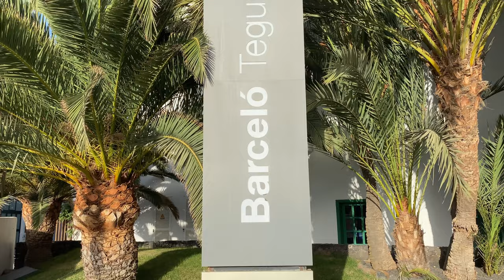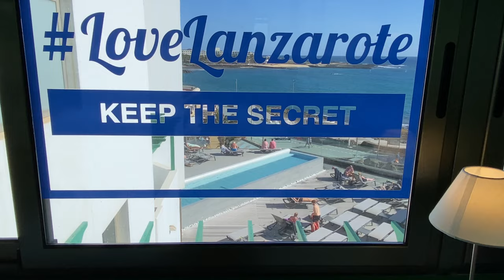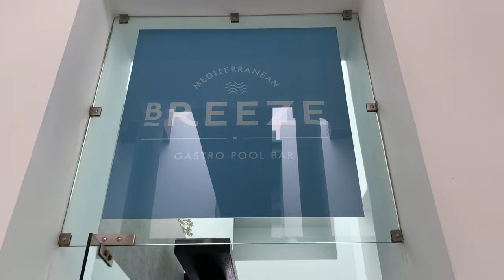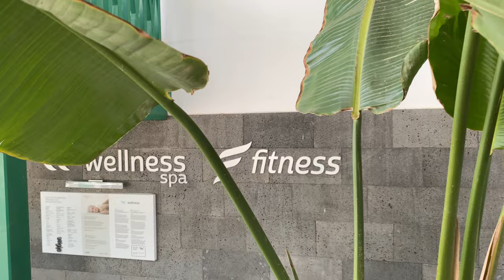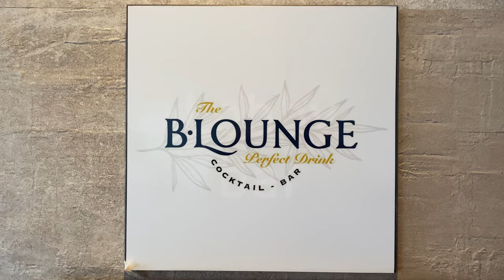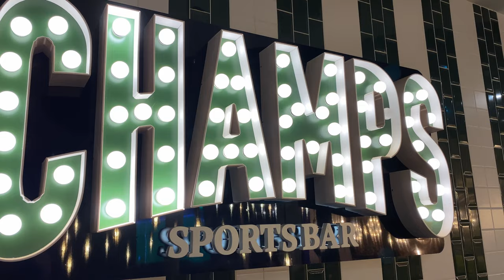ADULTS ONLY: Hotel Barceló Teguise Beach, Lanzarote on Canary Islands, Spain. My impressions [4K]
This 5-star Adult's Only hotel (local rating) on Lanzarote Island, Spain,  convinced through their architectual design and the impressive main pool, so I decided to do a little hotel review or travle vlog, but without comments. Let the pictures speak for themselves.
Overall, I found the ambience and the offerings, including the food, quite pleasant and estethic. A downside was the table service (for drinks) at the buffet restaurnat, which was not exactly friendly and very slow. Also the hotel is not enforcing their policy, that sunbeds cannot be reserved. Even in this upscale hotel, some hotel guests wander at 6am to the pool to reserve the best spots with their towels, despite the explicit house rule prohibiting this.
Nevertheless, I'd absolutely go back there, as the location, the ambiance, the pool and the overall experience was enjoyable, as long as you get a good room. Some of the rooms were fairly dark, due to the design, as you see in the video.

At the time of the video shoot in 2022, masks were still mandatory indoors, that's why you get to see me and my partner wearing those sometimes.

Often I also book my flight with Booking.com, as they many times have surprisingly good fares: